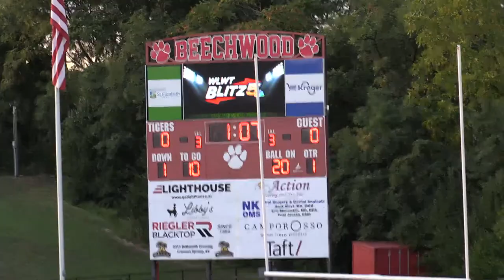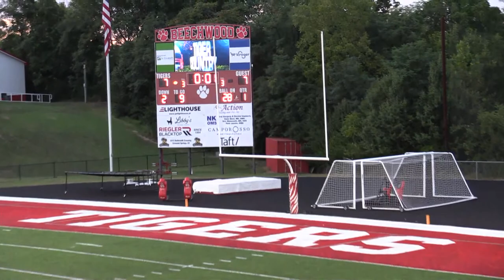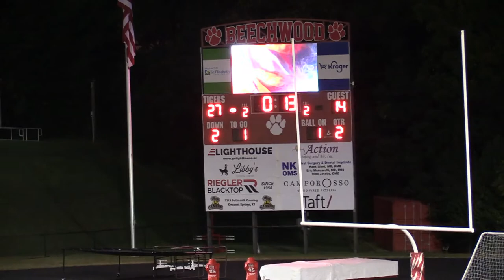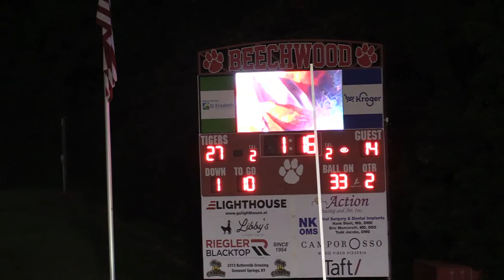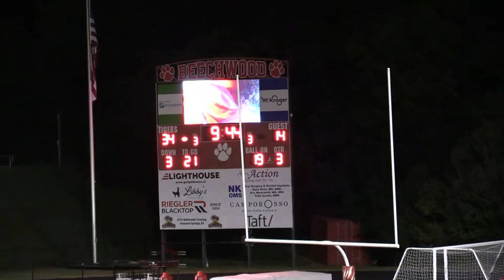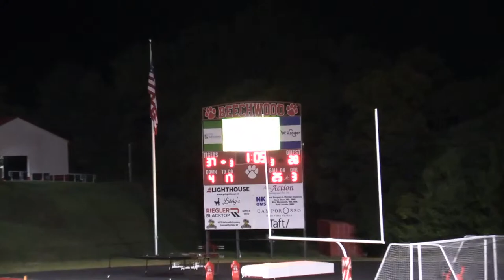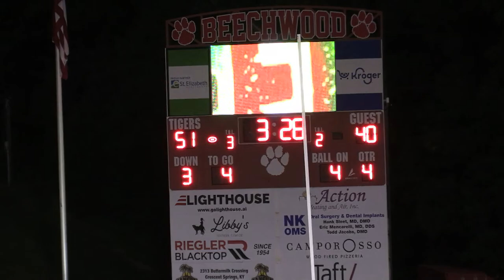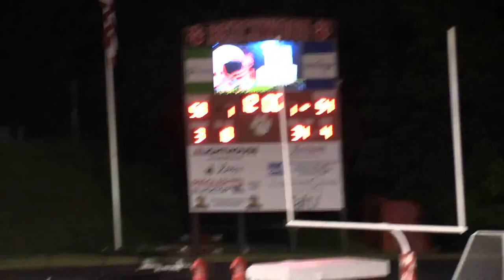Beechwood vs Simon Kenton - Varsity Football 9/8/23